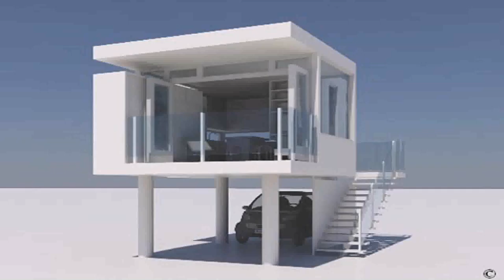Small Home Designs With Garage (see description)